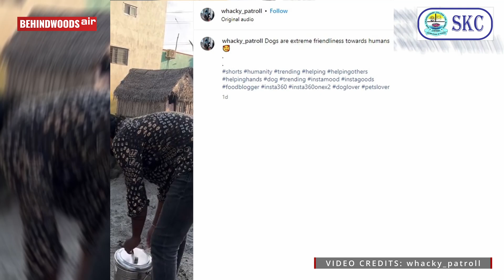'நல்லா சாப்பிடுங்க.. உங்களுக்காக செஞ்சது தான்!'.. இதை பண்ணனும்னு நினைச்ச அந்த மனசு இருக்கே🙏